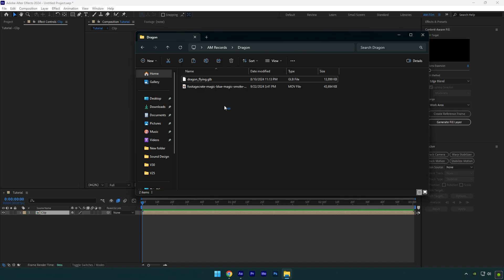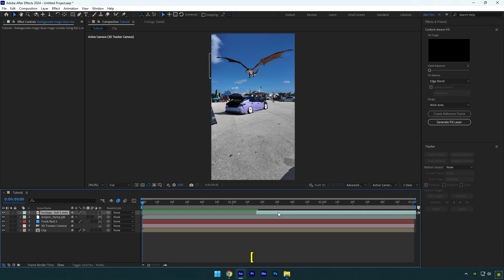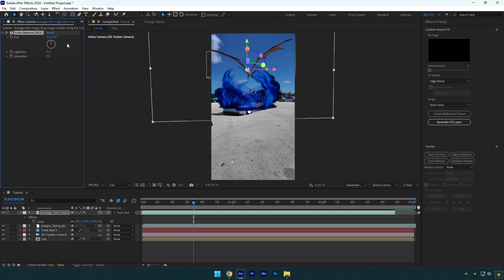Trending Dragon Effect in After Effects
In this tutorial I will show you how to make an animated dragon effect in Adobe After Effects

CPU: i5-12400F
GPU: GeForce RTX3050 VENTUS 8GB
RAM: Kingston FURY Beast 32GB